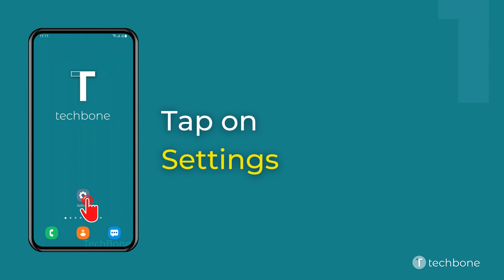How to Turn On/Off Background data usage of Apps - Samsung [Android 11 - One UI 3]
Want to know How to Turn On/Off Background data usage of Apps on Samsung smartphone? This guide will show you how to do on Android 11 / One UI 3.

0:00 Intro
0:05 Tap on Settings
0:15 Tap on Apps
0:25 Choose an App
0:35 Tap on Mobile data
0:45 Enable or disable Allow background data usage